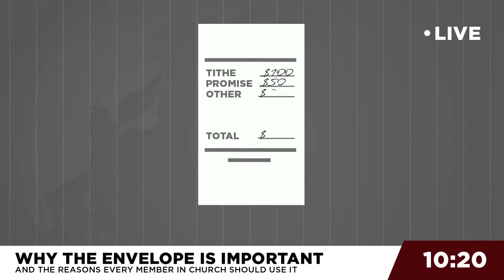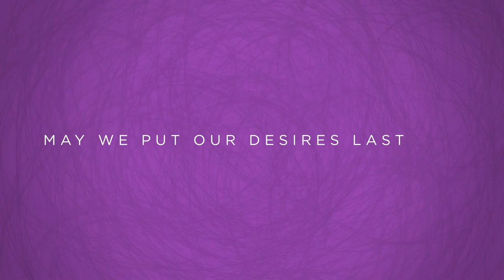31 I Never Use Envelope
Putting God first can be difficult. In this video, we will explore the importance of using an envelope when returning Tithes & Offerings.

Video for the 31st Sabbath of the year (2020).